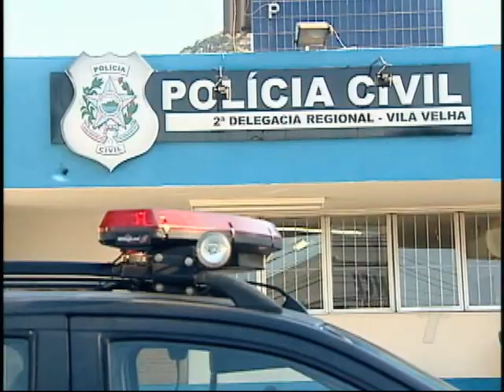TN 1ª Edição 2705/2016 PART 1